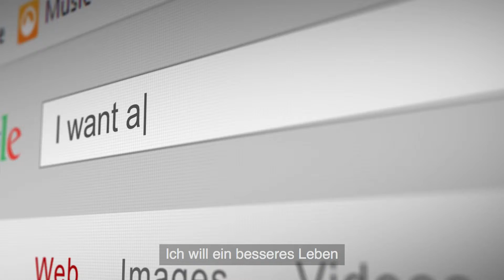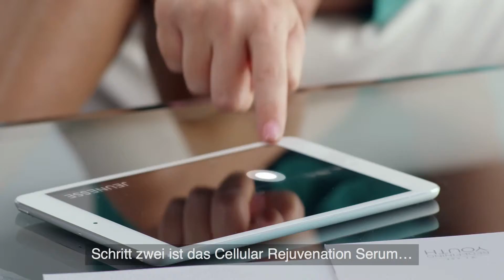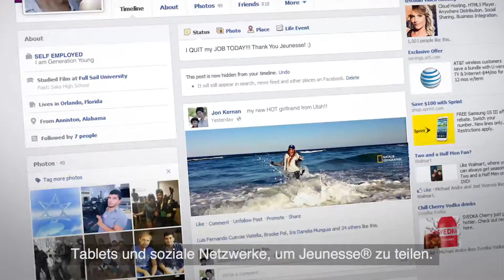DEUTSCH German The Secret of Jeunesse (Full Version)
Die beste Anti-Aging Firma in Deutschland
Jeunesse Global ist eines der schnellstwachsendsten Direktvertriebsfirmen der Welt. Mit 120 MIO Umsatz alleine im Monat Juni des Jahres 2015, ist Scentsy equipped in der Zukunft eine Milliarden Dollar Firma zu werden. Die auf wissenschaftlichen Ergebnissen basierenden Beauty Produkte und Nahrungsergaenzungsmittel sind die besten im Markt und helfen Menschen weltweit sich wohl in ihrer Haut zu fühlen.